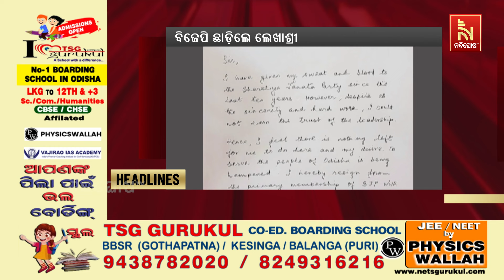Headlines@11AM | 7th April 2024 | NandighoshaTV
* DishTV Channel No: 1367
* Airtel Digital TV Channel No: 611
* TATASky Channel No: 1779
* hathw@y Channel No: 731
* Ortel Channel No: 707
* Videocon d2h Channel No: 840
* SITI Channel No: 17 & 458
* GTPL Channel No: 719
* SUN Direct Channel No: 667
* Asianet Channel No: 219